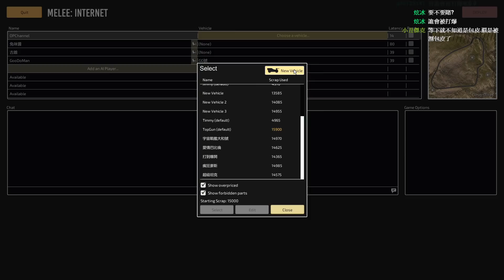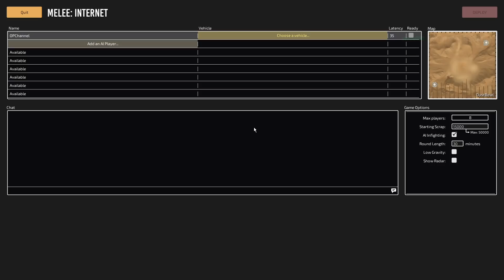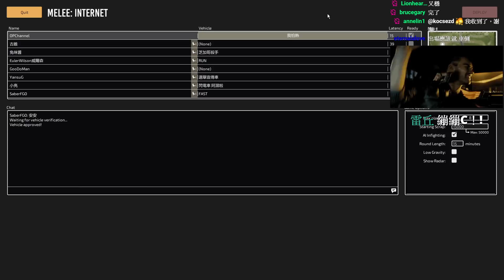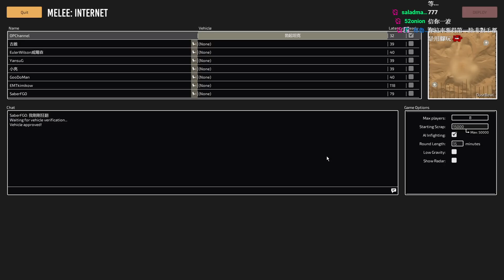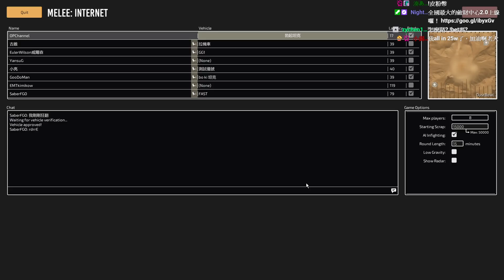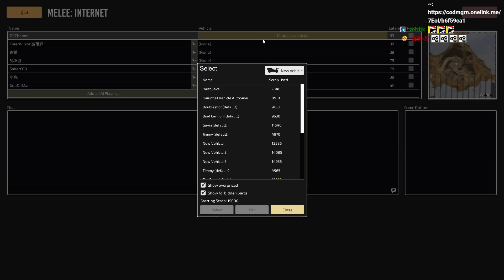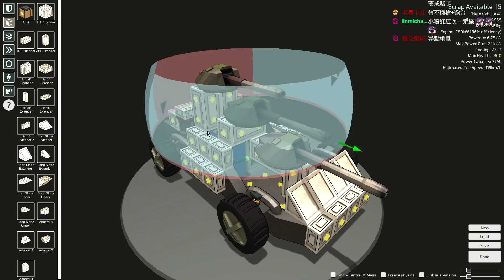【老皮直播紀錄】開噴 Scraps: Modular Vehicle Combat #1226